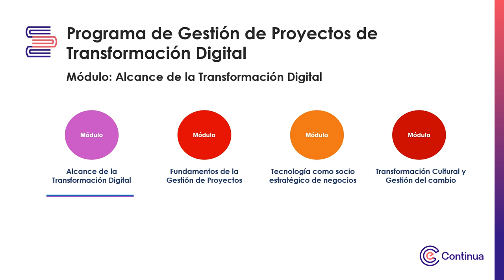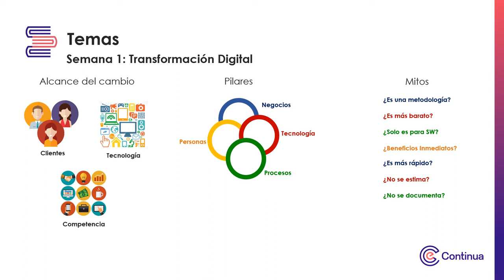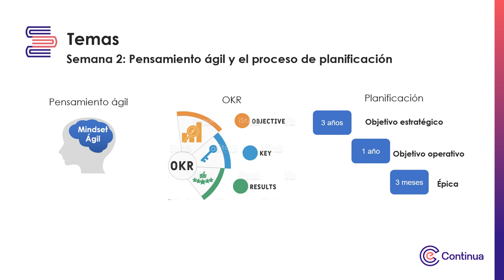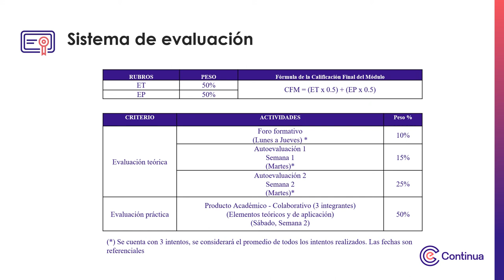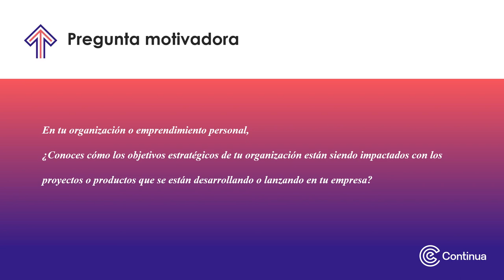Video de presentación - Alcance de la transformación digital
Alcance de la transformación digital